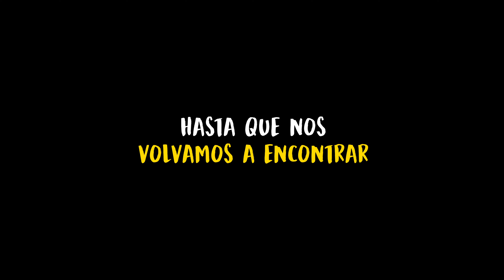Até a Próxima Vez (Teaser) | Trailer em Português | Netflix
Ela é uma artista que ama viajar. Ele é um arquiteto workaholic que está atrás de uma grande oportunidade. Apesar de opostos, talvez eles sejam exatamente o que precisam.

Salvador é viciado em trabalho e vai da Espanha para o Peru para construir um novo hotel da rede da família. Lá, conhece Ariana, uma artista brilhante que vai ensiná-lo a curtir a vida e as belas paisagens de Cusco.

Até a Próxima Vez
Trailer em Português (Teaser)
Netflix

Estreia na Netflix em 18 de março de 2022

Romance, Peruano, Filmes românticos, Românticos, Viagens, Filme
Maxi Iglesias, Stephanie Cayo, Wendy Ramos, Vicente Vergara, Renata Flores, Bruno Ascenzo

12 Não recomendado para menores de 12 anosconteúdo sexual, drogas lícitas